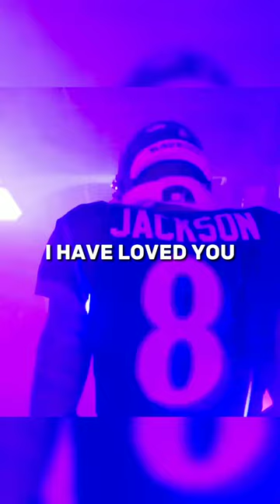JK DOBBINS IS MISSED